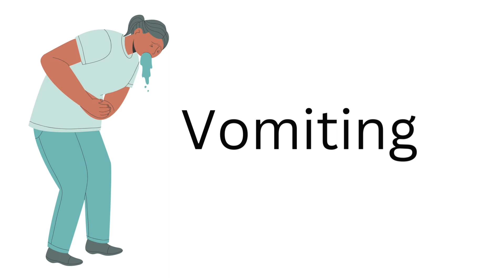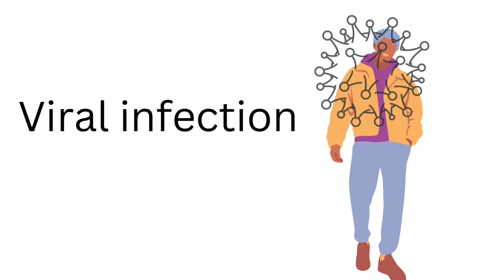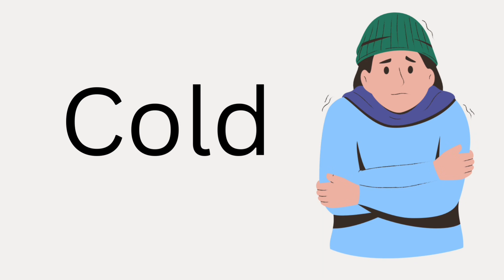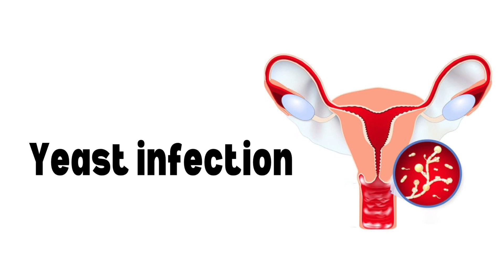Body Health Problems , Illness Body pain vocabulary verbs in English with pictures